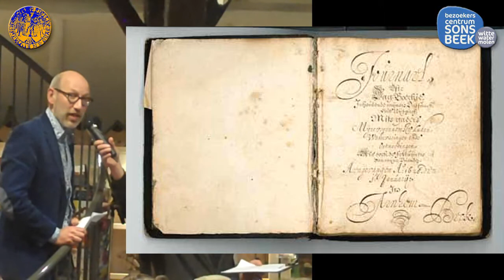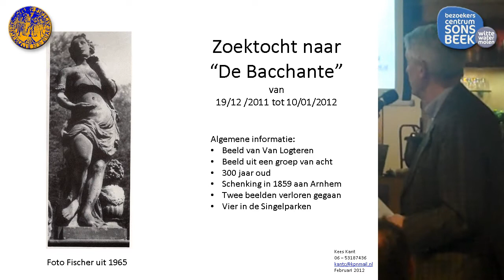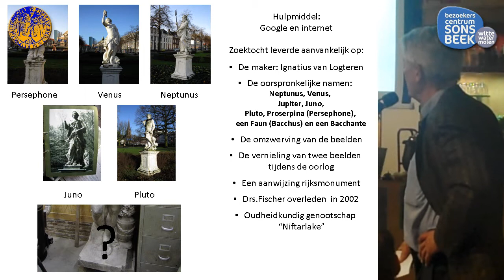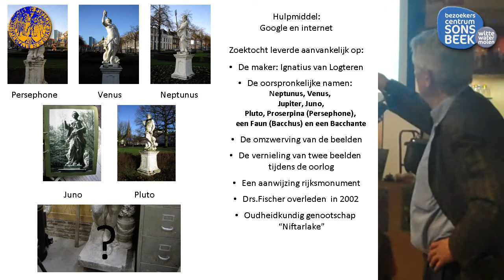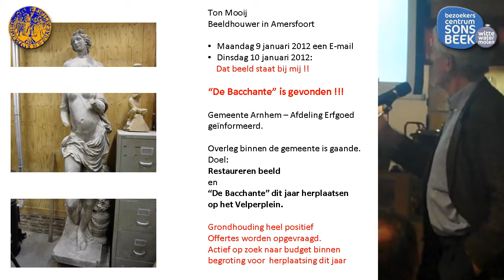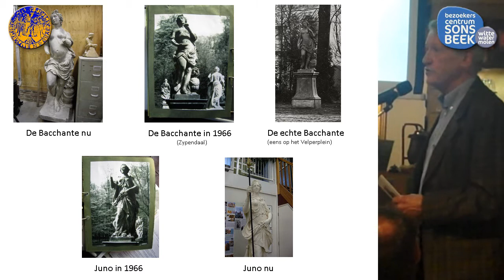HHA120210 zeepkist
Joris Habraken , regio-archeoloog, vertelde over zeer recente archeologische vondsten uit Wo II in Oosterbeek en Ellecom.

Fred van Kan van het Gelders Archief over Het Gelderland Boek dat in maart verschijnt bij Wbooks (vh. Waanders) en allerlei facetten behandelt van het erfgoed in Gelderland. De eerste bespreekt Fred in deze herberg.

Paul Arends verzocht om historische informatie over Zuivelzaak 'van Betuwe' in de Pauwstraat.

Wim Schennink over opgravingen in de Hoogstedelaan/ Klingelbeek
Op dit terrein, dat momenteel archeologisch wordt onderzocht, zijn veel sporen en vondsten aangetroffen uit alle tijden, zoals de Steen-, de IJzer- en de Romeinse Tijd, de Middeleeuwen, uit de Franse tijd een skelet en uit de 2e Wereldoorlog munitie- en andere wapenresten. In alle tijden is er gewoond, gejaagd, gevochten. Op 25-2 en 10-3 wordt er gegraven, als de vorst het toelaat.

Sjaak Boom over na-oorlogse noodwoning in Elden als nieuw onderkomen van de Historisch Kring Elden.

Kees Kant deed verslag van de zoektocht naar 'de Bacchante', tuinbeeld van Ignatius van Logteren uit 1712/13. Hij vermeldde dat het beeld is gevonden. Gezocht wordt naar mogelijkheid en middelen het beeld te restaureren en te herplaatsen.

Freek Huitink van de Gelderland Bibliotheek vroeg aandacht voor twee activiteiten in het kader van het Jaar van de Historische Buitenplaatsen:
1. Een lezing door Elyze Storms-Smeets, adviseur cultuurhistorie bij Gelders Genootschap en eindredacteur van het boek Gelders Arcadië, over de geschiedenis en toekomst van historische buitenplaatsen in de Veluwezoom op donderdag 23 februari van 19:45-21:45 uur (kosten € 5,00 / € 7,00 niet leden)
2. een tentoonstelling tot 31 maart in de Gelderland Bibliotheek over de geschiedenis van verschillende buitenplaatsen in en om Arnhem vanaf het einde van de negentiende eeuw.

00:00 Joris Habraken
01:53 Fred van Kan
03:36 Paul Arends
04:04 Sjaak Boom
05:32 Wim Schennink
07:59 Kees Kant
12:36 Freek Huitink